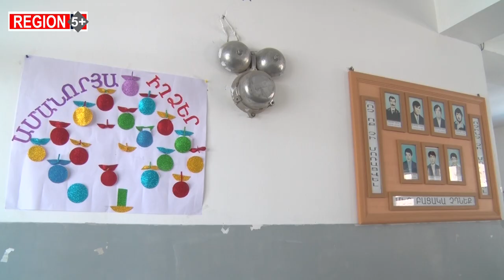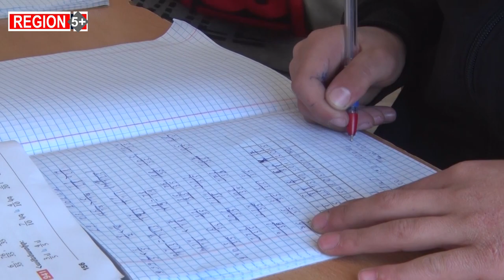Սահմանապահ ուսուցչի օրը դասարանում, որտեղ սովորում է ընդամենը երեք աշակերտ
Գրեթե 15 տարի ուսուցչուհի Արմինե Աղաբեկյանը, հաղթահարելով քառասուն կիլոմետր ճանապարհ, Գորիսից մեկնում է  Խոզնավար գյուղի դպրոց։ Ասում է, որ շատ հնարավորություններ է ունեցել քաղաքի դպրոցներում աշխատանքի անցնել, բայց ամեն անգամ հիշելով, որ հեռավոր գյուղում իրեն սպասում են աշակերտները, որոշումը վերանայել է։ Մի քանի տարի առաջ, այնուամենայնիվ, հաշվի առնելով դժվար ճանապարհը, որոշակի առումով նվազեցրեց դպրոցի զբաղվածությունը, բայց միևնույն է, դպրոցի նկատմամբ սերը հաղթեց։